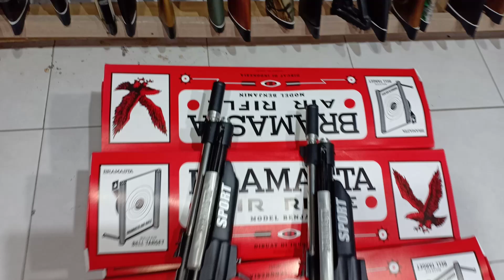KONDANG..! SHARP MINI SPORT BRAMASTA, PALING DI MINATI. WA. 0821 3104 9086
Aslamualaikum wr wb teman2 bediler semua di seluruh Indonesia.
Alhamdulillah di vidio kali ini kami akan memberikan info rivieu mini Sharp bramasta.

Senpan mini paling dicari.
Popor klasic.. Panjag laras 30. Pompa samping.

Akurasi 20-30 meter.
Stock Redy siap krim.
Bisa sistem cod  maupun  transfer  langsung.

Cek tokopedia kami di.  SAMSUL SPORT